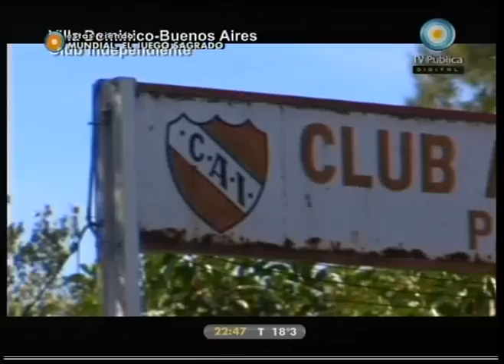Mundial el juego sagrado - 28-05 - parte 02